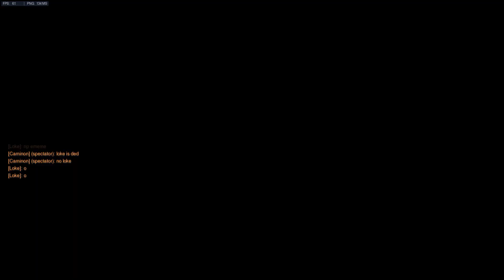OVERWATCH | Granny and her Two Weeb Sons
Ana decides to adopt Hanzo and Genji and they live as a very loving, murderous family while the Shimada brothers keep fighting over who will get mothers Nano boost.

I wonder how many people will think I actually thought sudoku was seppuku. :V